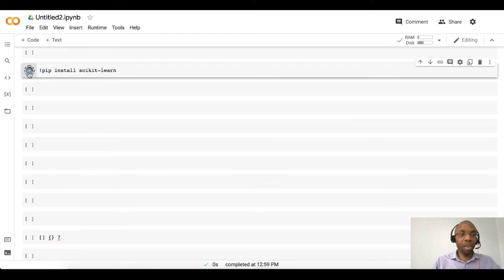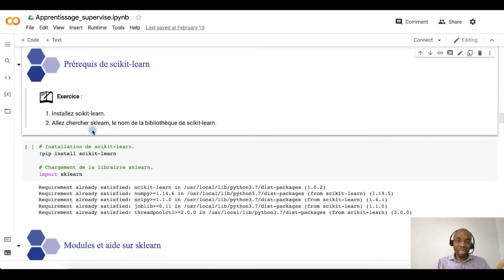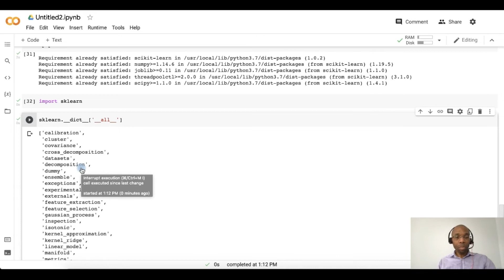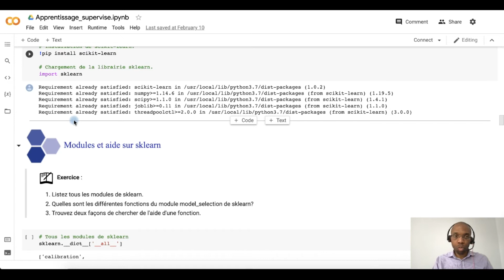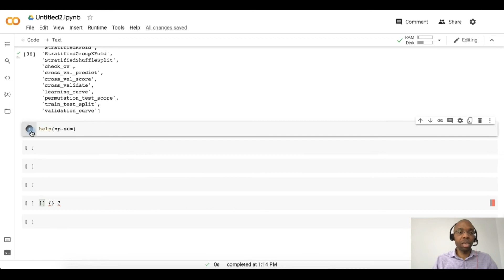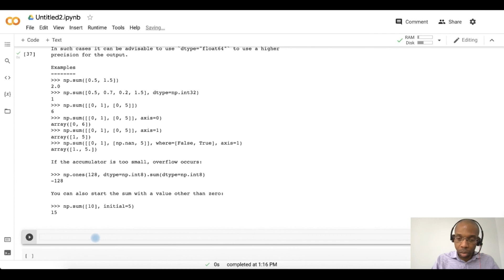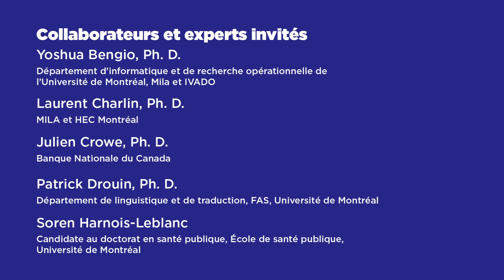FASAAA_M1S4_T3